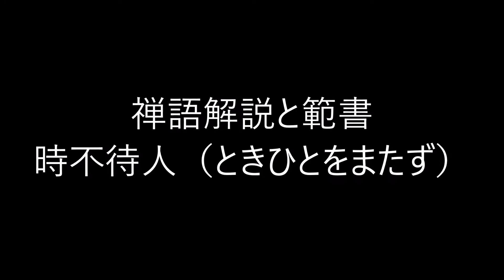田村季山先生による禅語解説と範書「時不待人」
本日は「時不待人（ときひとをまたず）」です。